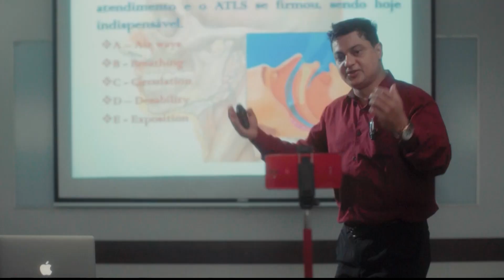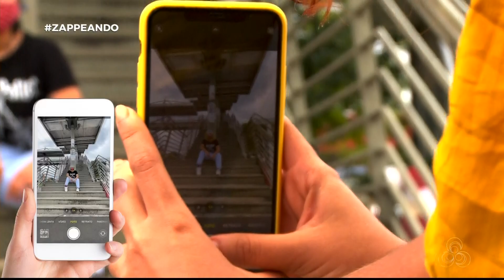Trecho inicial do Zappeando na Rede Amazônica Rondônia - 15/05/2021